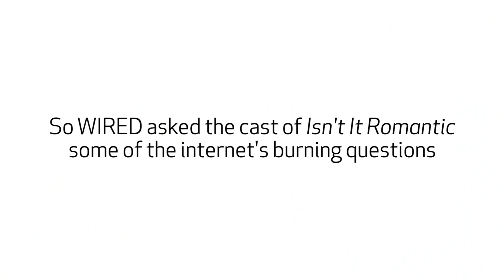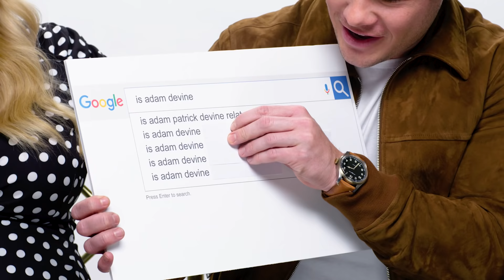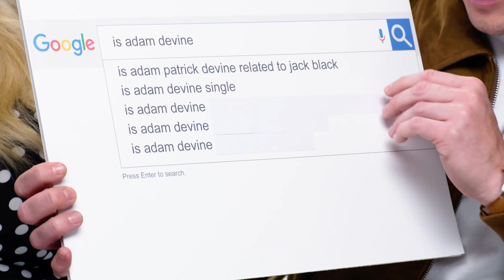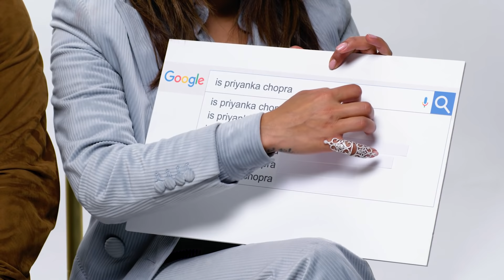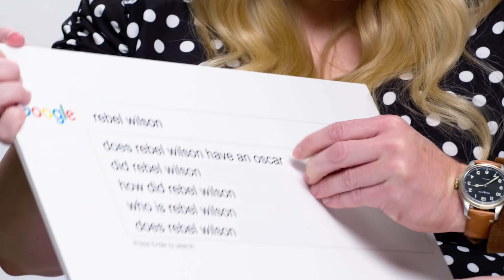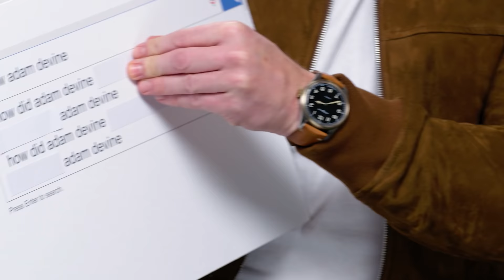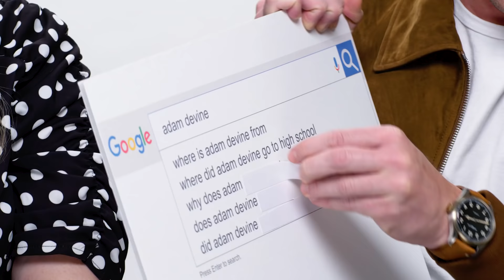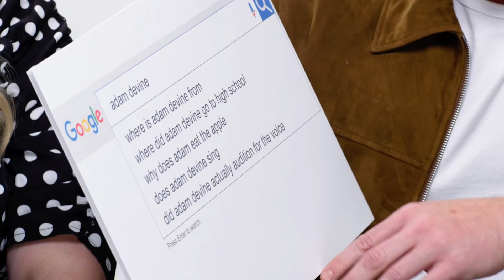Priyanka Chopra, Rebel Wilson & Adam Devine Answer the Web's Most Searched Questions | WIRED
'Isn't It Romantic' stars Priyanka Chopra, Rebel Wilson, and Adam Devine take the WIRED Autocomplete Interview and answers the internet's most searched questions about themselves. Is Priyanka Chopra a princess? Can Rebel Wilson really sing? Is Adam Devine related to Sean Astin?